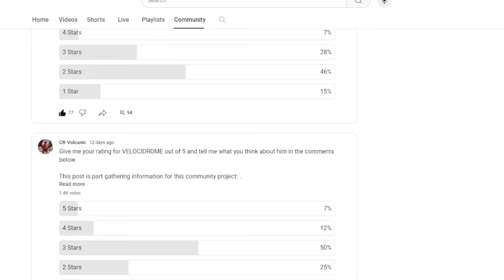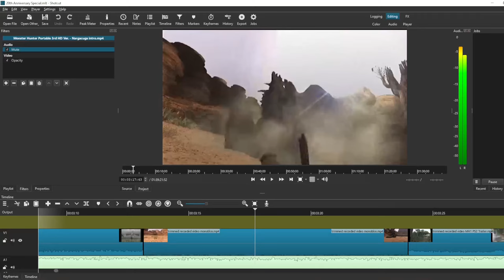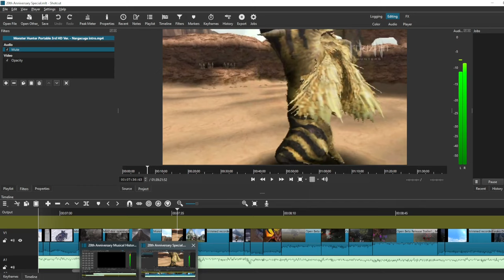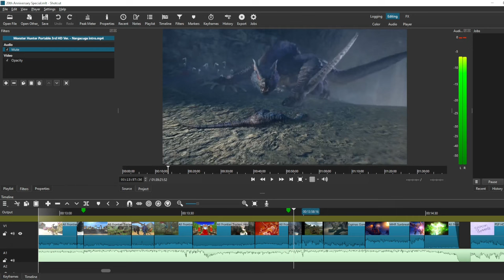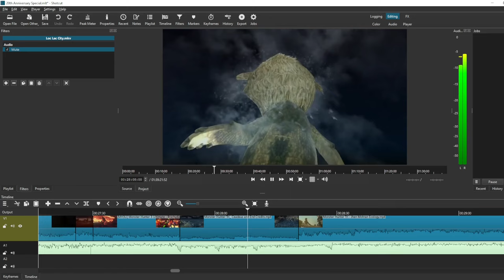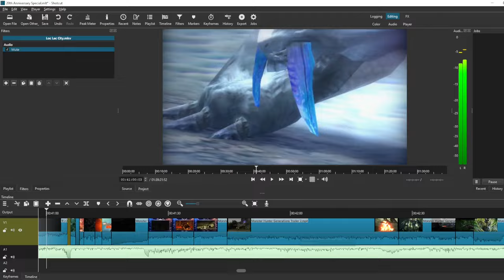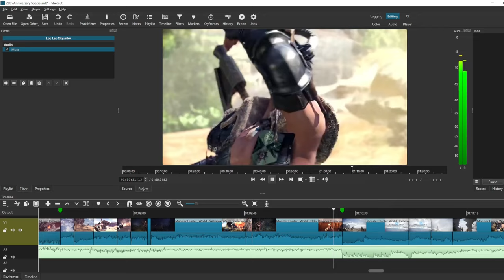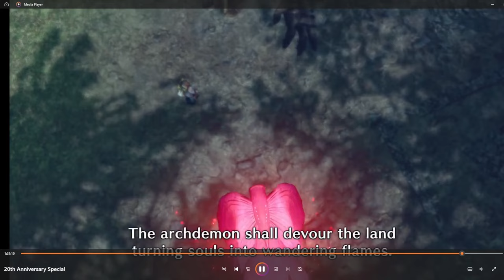Creating the Monster Hunter 20th Anniversary Musical Special | Behind the Scenes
A behind the scenes look at the 20th Anniversary special I created in March.  I go over the ins and outs and decisions that went into bringing this video to life and the editing that went to this meaty project.  Enjoy!